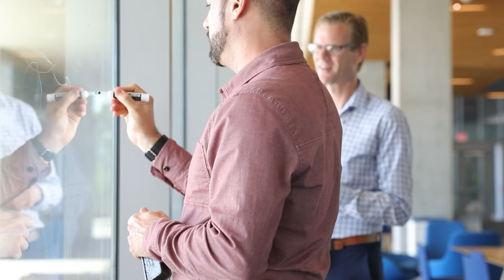Inventions for a Better World: TLA and Commercialization at the University of Arizona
At Tech Launch Arizona (TLA), our mission is to bring together the University of Arizona community and local and regional ecosystems, to make a better world. We move inventions stemming from university research and technological innovation into the marketplace where they can create lasting social and economic impact. How does that happen?

We work with UArizona faculty members, researchers and staff campus-wide. As you do research, solve problems, develop innovative ideas and even write software, you may develop an invention that may be helpful to others. To maximize the impact of those inventions, TLA provides services, expert advice, and funding to move those inventions from the lab to the public sphere through commercial pathways.

Sometimes, the best pathway for an invention is to license it to an existing company. In other situations, it's best to launch a startup to take the invention forward. Every invention follows its own unique pathway, and we're here to help make it all happen.

Do you have invention you think can make the world a better place? Want to learn more about our process and get involved?